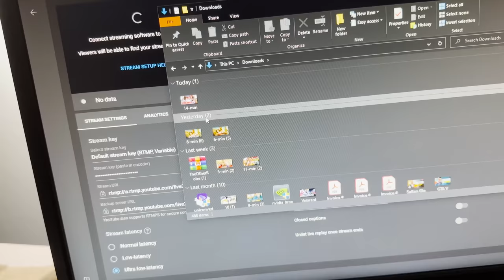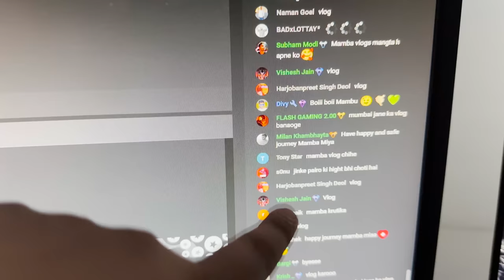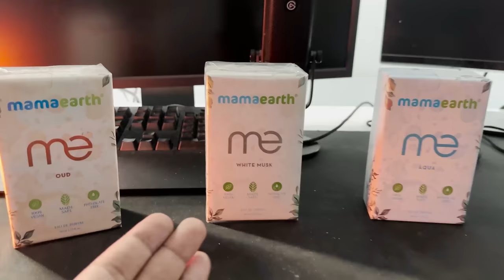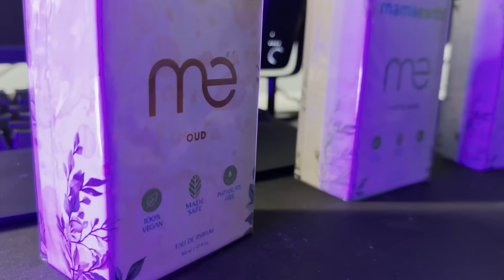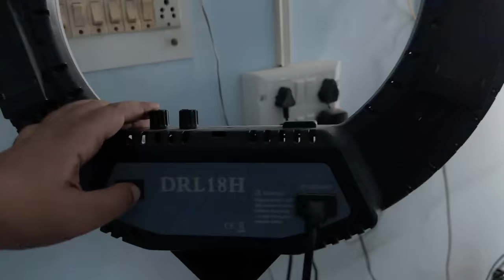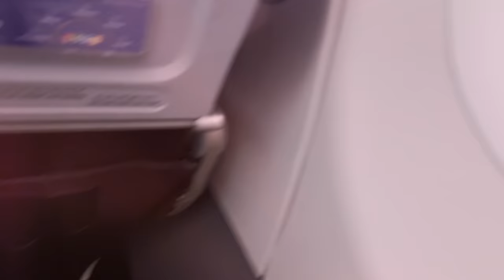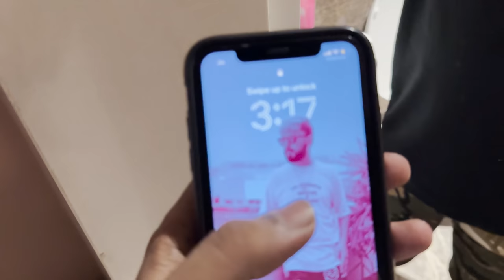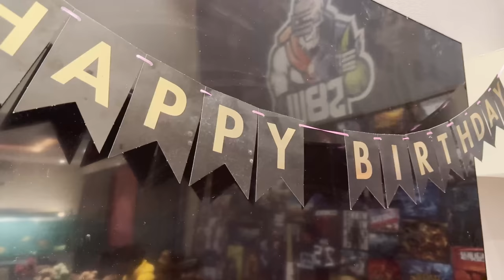BACK TO GAMING HOUSE & PRANKED ADI FOR ₹1,00,000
Checkout Mamaearth's amazing EDP + Discovery range.